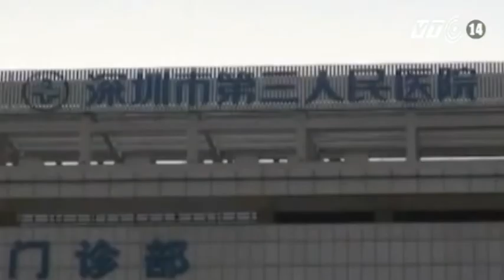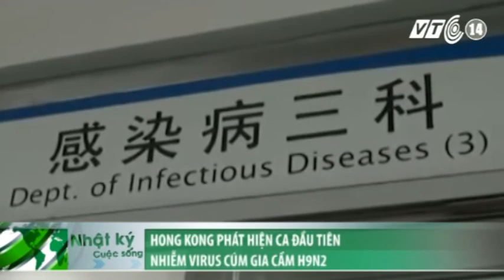VTC14_Hồng Kông phát hiện ca đầu tiên nhiễm virus cúm gia cầm H9N2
Giới chức y tế đặc khu hành chính Hồng Kông, Trung Quốc vừa phát hiện ca nhiễm cúm gia cầm H9N2 đầu tiên ở người trong vòng 4 năm qua. Hơn 50 nhân viên y tế đang được giám sát chặt chẽ để theo dõi các triệu chứng đề phòng lây nhiễm cúm gia cầm H9N2 từ bệnh nhân này.